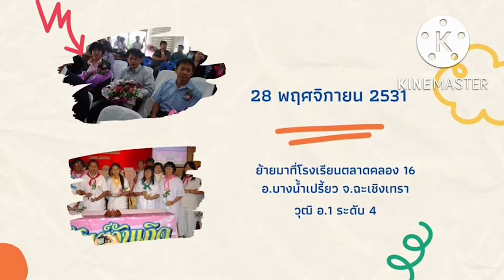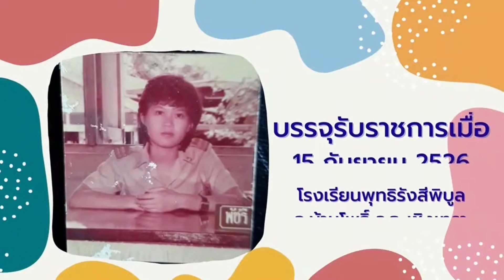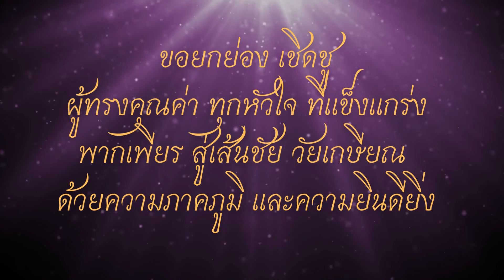งานเกษียณแห่งศักดิ์ศรี คุณความดีที่ร่วมสร้าง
ผู้บริหาร ครู บุคลากรทางการศึกษา อำเภอบ้านโพธิ์ ปีงบประมาณ 2565